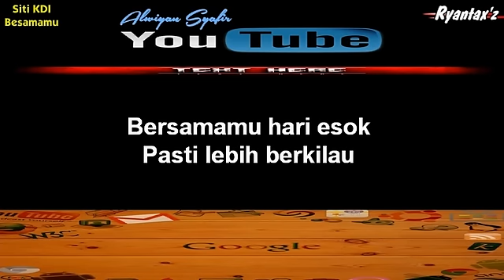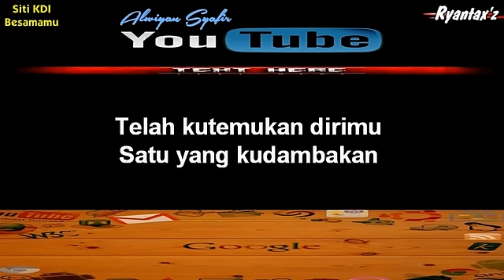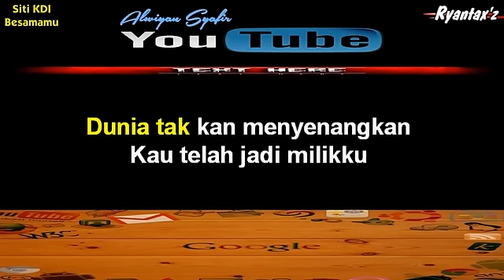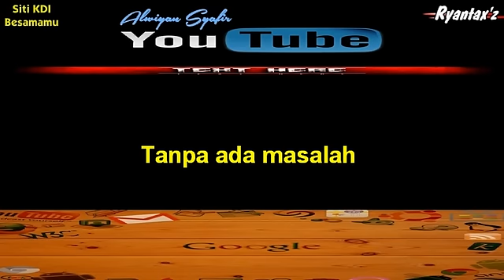Karaoke Siti KDI Bersamamu